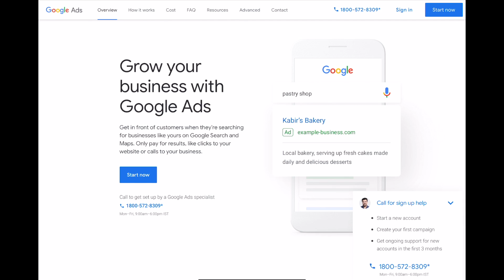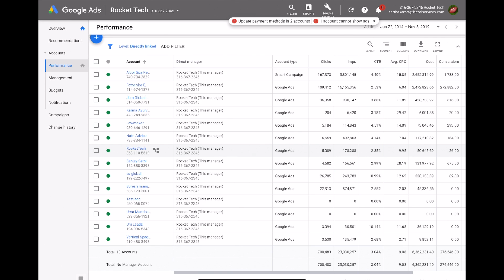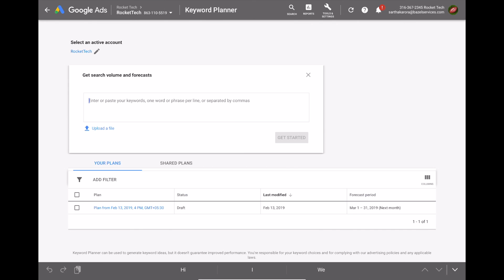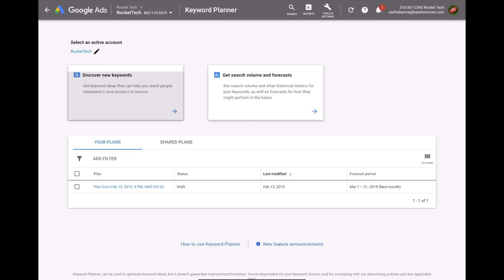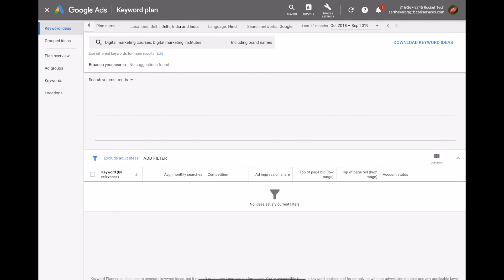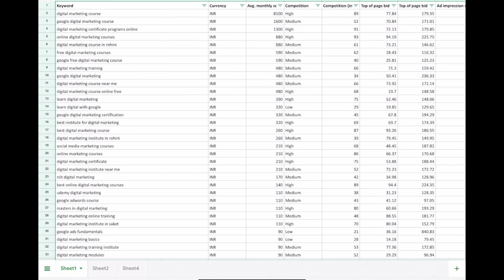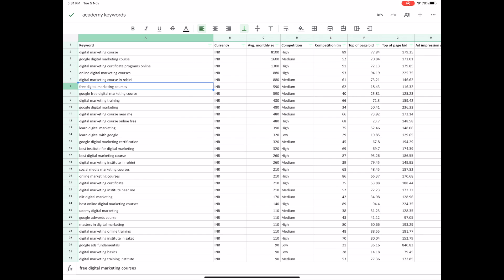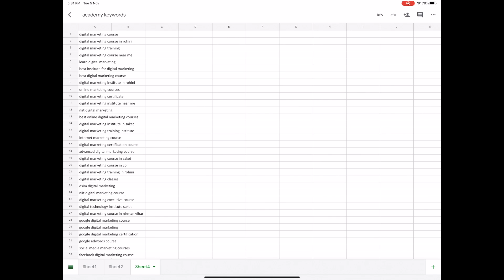[In Hindi] HOW TO DO KEYWORD RESEARCH FOR GOOGLE ADS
Keywords are the part of search terms people may search on google. Finding the right keywords can be extremely valuable for your Google Ads.
There is a lot to learn about this complex keyword research tool, so let's find out.